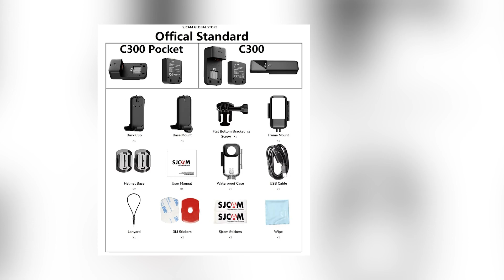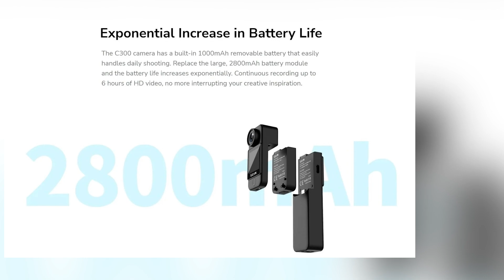SJCAM C300 4K Pocket Action Camera 6-Axis GYRO Image Stabilization Super Night Vision WiFi Remote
SJCAM C300 4K Pocket Action Camera 6-Axis GYRO Image Stabilization Super Night Vision WiFi Remote Webcam Sports DV PK In360 X3

Specifications

Input/Outpu  USB
Removable/Replaceable Battery  YES
Max depth[m]  30
Operating Temperature[°C]  -10 ~ 45
Video Format  MP4
Category   Sports & Action Video Cameras
HDMI-Compatible Output   No
Supporting Language   Japanese,French,German,ITALIAN,Spanish,Portuguese,Russian,English,Polish,Turkish,Dutch,Simplified Chinese,Traditional Chinese Style
Video Resolution   4K
Application   For Home,Semi-professional,Extreme Sports,Outdoor Sport Activities,Bicycle,Car DVR,Diving,Beginner,Professional
Additional Function   Low Illumination Camera Function
NFC Support   No
Bluetooth Support   No
Display Screen   Yes
Waterproof   Yes
Memory Card Support   128G
WIFI Support   Yes
Battery Capacity   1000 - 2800 mAh
Volume   68.0 x 32.0 x 21.7 mm
Remote Control Support   Yes
Weight   100g and below
Display Size    2"
NightShot Function   Yes
Touch Screen   YES
Image Stabilization   Dual Image Stabilization
Memory Card Type   MicroSD / TF
Built-in Memory Size   Non
Package   Yes
Effective MegaPixel   About 20MP
Image Sensor   Other SONY Series
Main Processor ( Maximum HD Support)   Novatek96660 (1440P/30FPS)
Brand Name   SJCAM
sjcam Model   C300
Origin   Mainland China
Chipset   NT96580
Sensor   Sony IMX335
C300 POCKET   One Screen
C300   Dual Screen